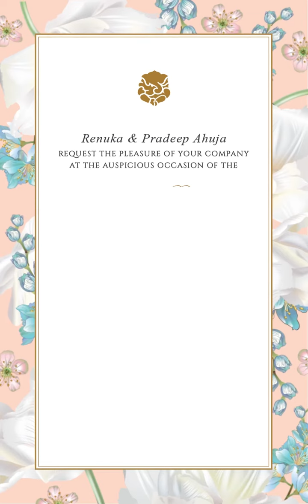Spring Blossom Video E-Card by Rohan & Aparna Luxury Invitations